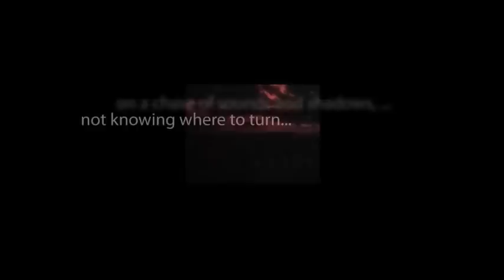CBS Radio Mystery Theater "A Sacrifice in Blood" hosted by E.G. Marshall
A husband and wife archaeologist team discovers a baby boy on an altar in an Aztec temple.